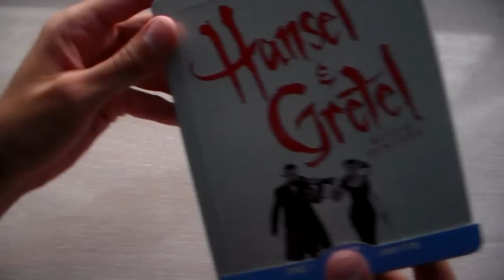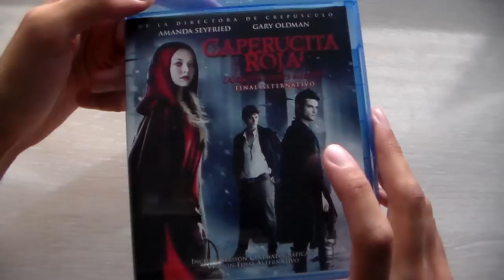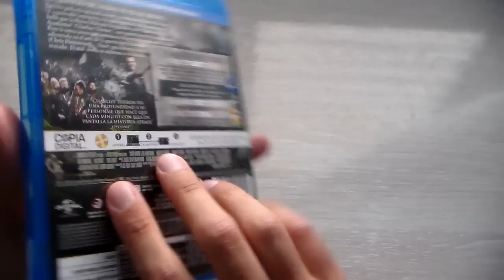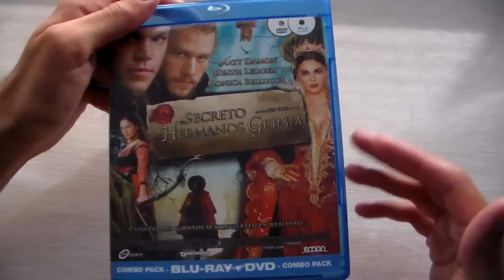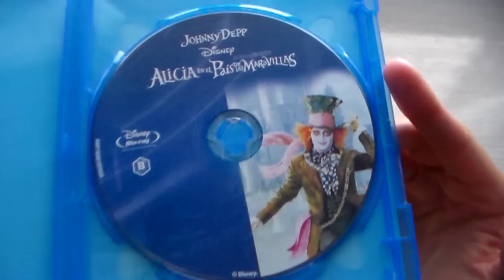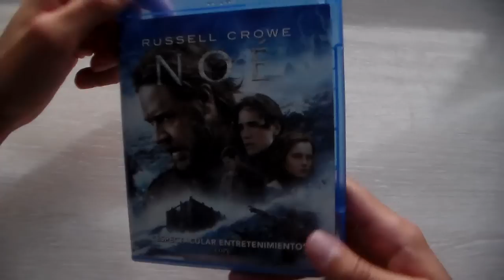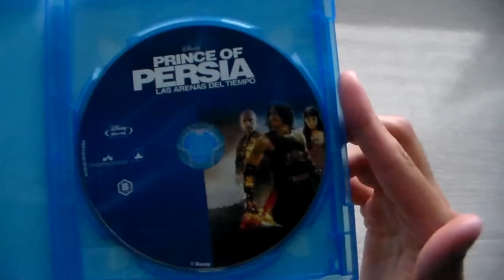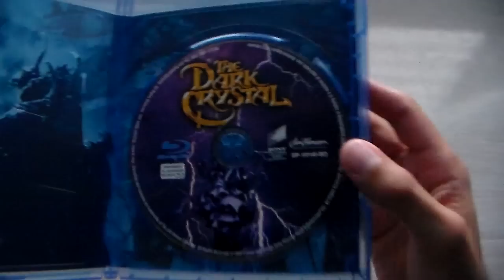Colección de Películas: Blu-Ray Parte 9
Parte 9, algo más corta que las anteriores. En ella algunas películas que no lograron destacar tanto, y otras ya clásicos de la fantasía.

Espero vuestros comentarios! :D